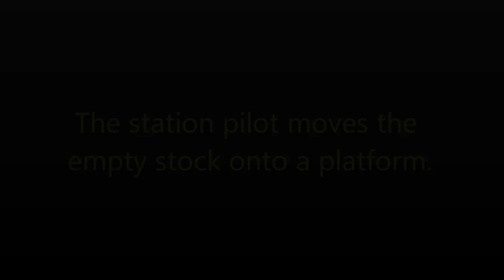From The Lineside Number 51 Out Of The Box No 60008 23 09 2012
The new A4 has arrived with the improved chassis and smoother running. It is seen on a motley rake of passenger stock as it heads South.